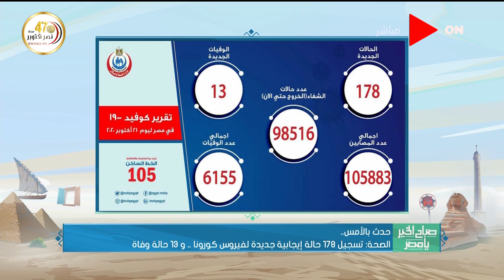صباح الخير يا مصر - الصحة : تسجيل 178 حالة إيجابية جديدة لفيروس كورونا.. و 13 حالة وفاة